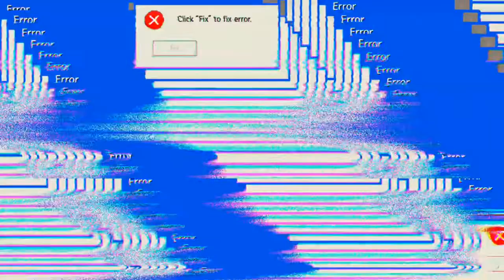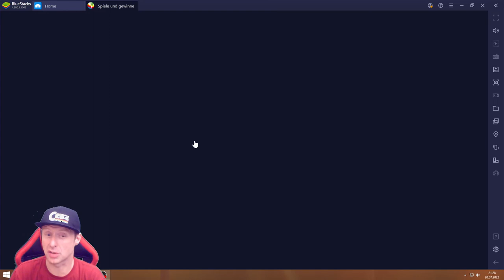Star Trek Fleet Command #20.07 JndT (BlueStacks)